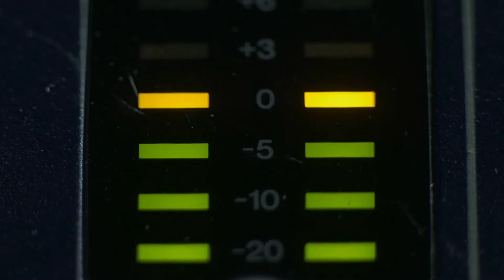Headset Buddy's Clear Mic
This video is a quick FAQ about Headset Buddy's Clear Mic series.